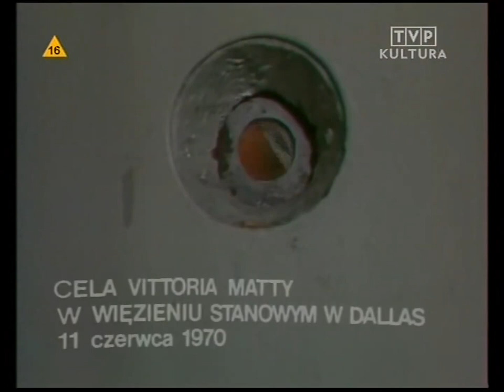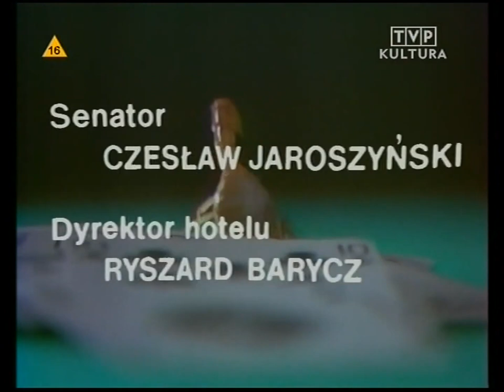Selekcja cz 2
Następcą szefa amerykańskiej mafii zostaje Vittorio Matta, najtwardszy z trzech "wyselekcjonowanych" kandydatów do roli ojca Cosa Nostra. Przetrzymał przesłuchania bezwzględnego i brutalnego Callaghana, nikogo nie wydał. Nie może jednak darować upokorzeń, których doświadczył podczas próby.
Tymczasem ktoś zastawia na niego pułapkę. Nieznany przeciwnik doprowadza do uwięzienia go, a w konsekwencji - skazania na śmierć. Vittorio jest w tarapatach, pozoruje własną śmierć.
Jednocześnie angażuje do pomocy w zemście szulera bankruta. Daje mu szansę rozegrania życiowej partii pokera.

Henryk Talar
Vittorio Matta
Marcin Troński
Antonio Accardo
Michał Pawlicki
Ricardo - Kristophoros
Marek Walczewski
Ramsay Callaghan
Andrzej Szalawski
Don Anselmo
Paweł Wawrzecki
lekarz
Marcin Sławiński
pielęgniarz
Andrzej Kopiczyński
mecenas Anderson
Wiktor Zborowski
porucznik FBI
Zygmunt Maciejewski
Luigi Cariano
Zdzisław Wardejn
morderca Mildway
Elżbieta Zającówna
Judy
Jerzy Dominik
Rocky
Andrzej Stockinger
Lefleur
Eugeniusz Kamiński
Braddock
Janusz Bylczyński
Coolman
Czesław Jaroszyński
senator
Ryszard Barycz
dyrektor hotelu
Wojciech Alaborski
Andrea Righi
Ewa Borowik
dziewczyna
Stanisław Brudny
policjant Callaghana
Józef Fryźlewicz

Andrzej Grabarczyk

Jerzy Januszewicz

Jerzy Kozłowski

Krzysztof Łapiński

Borys Marynowski

Marek Obertyn
policjant Callaghana
Jerzy Piątkowski

Marian Rogoziński

Andrzej Szenajch

Zdzisław Szymański

Marta Kijańska
Lucy Matta